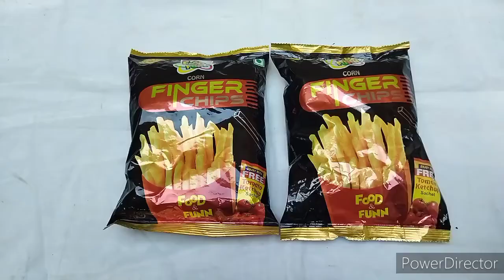Finger chips free gift inside/latest collection of free gift/Facts plus fun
Finger chips free gift inside/KS/latest collection of free gift/
Facts plus fun
Mysterious box unboxing & review
latest collection of free gift
free gift inside box
 free gift inside/food review/Indian food challenge
krick surprise
Indian food challenge
best chocolate for kids.
food challenge Asmar
food challenge Asmar Indian
 food review
nature of Asmar
krick food review
krick surprising videos
krick Asmar video
food review India
food review show
kids food challenge
kids food video
kids food eating
kids food Indian
kids food challenge
krick surprise toys
krick surprise exciting toys
krick surprise food video
krick surprise toy collection
gift collection
free gift collection
kids toy collection
gift inside makeup box
latest gift collection gift
latest toy collection
latest free gift collection
latest exciting toys collection
krick surprise food making videos